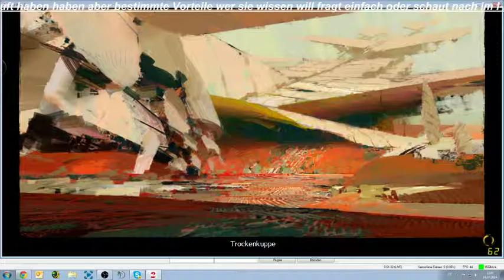[GER] Guild Wars 2 Lebendige Geschichte erfolgsjagd Stream 14 - 1 / 22